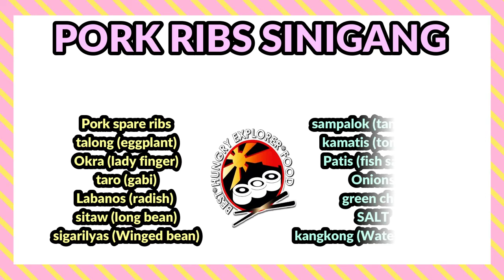Pork Ribs Sinigang | How to Cook Pork Ribs Sinigang | Filipino Recipe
Support our Hungry Explorer Membership to improve more videos content.